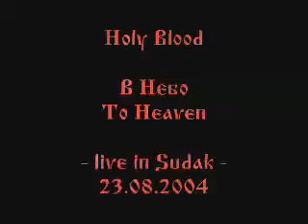Holy Blood - To Heaven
Holy Blood live (2004).

Christian metal